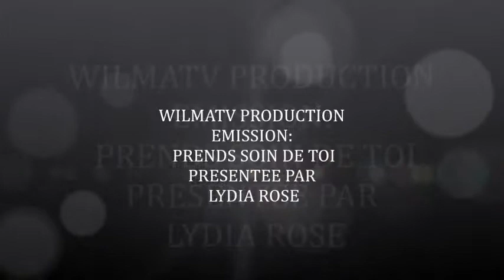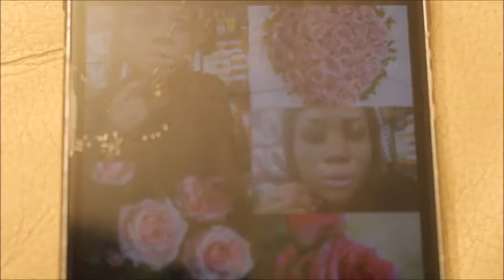LYDIA ROSE EMISSION PRENDS SOINS DE TOI SUR WILMATV GENERIK